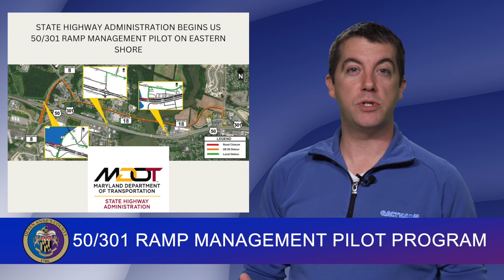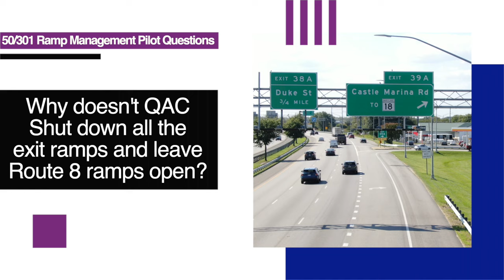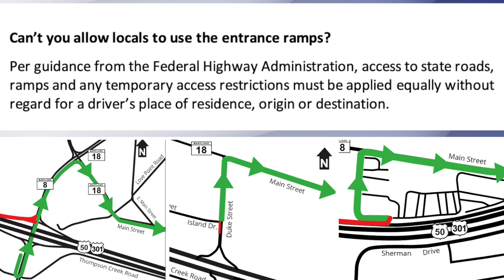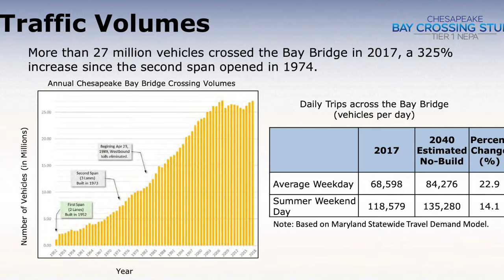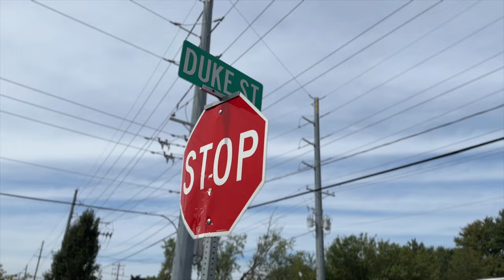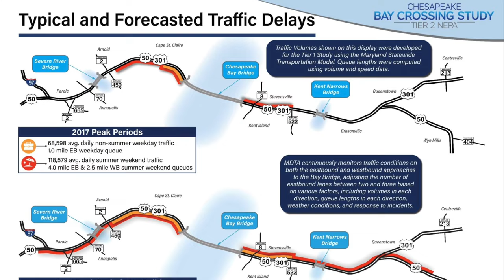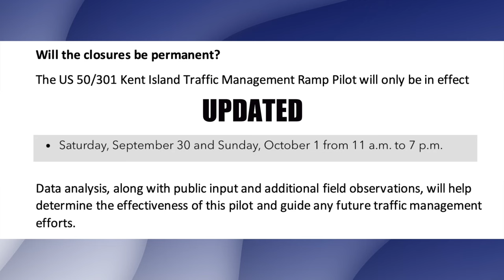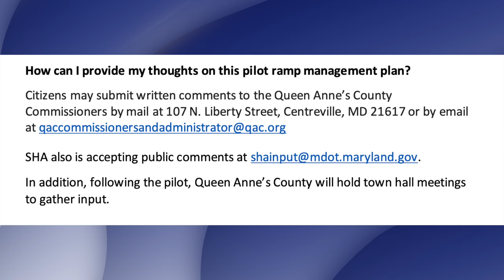QAC Commissioners Answer Questions Regarding the 50/301 Ramp Management Pilot Program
TIMESTAMPS

00:00 Introduction to the 50/301 Ramp Management Pilot Program.
01:29 Why shut down the MD-8 to 50 West ramp, and send everyone to the Castle Marina exit?
02:45 Why doesn't QAC shut down all the exit ramps and leave Route 8 ramps open?
03:39 Why can't the police enforce exit closures and allow locals to use the ramps?
04:09 Why can't QAC use an EZ pass system and charge people that don't live in QAC?
05:07 Why are you targeting Kent Island? What about all the businesses that are being hurt?
06:37 Why weren't the citizens included in this plan?
08:02 Why do this plan in the fall and not during the summer peak travel period?
09:22 Is this project guaranteed next summer?
09:56 Will this make it hard for Emergency Services to respond?
11:46 What is next for the 50/301 Kent Island traffic management pilot project?